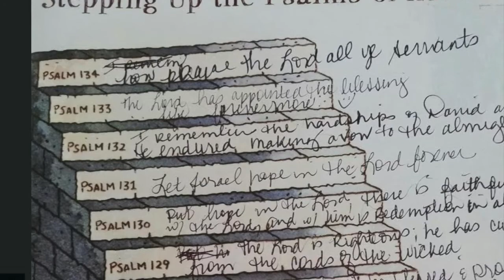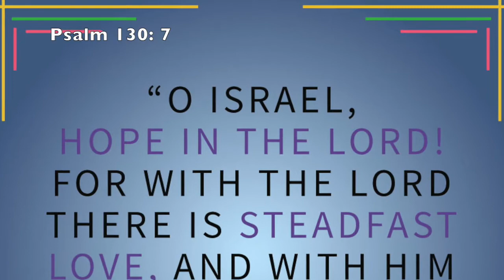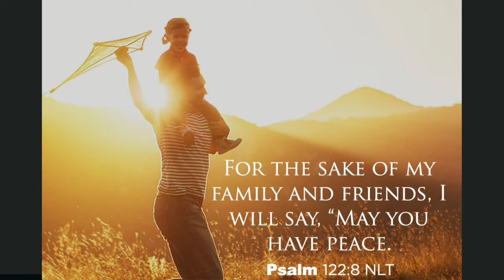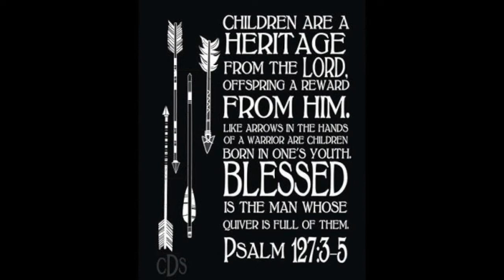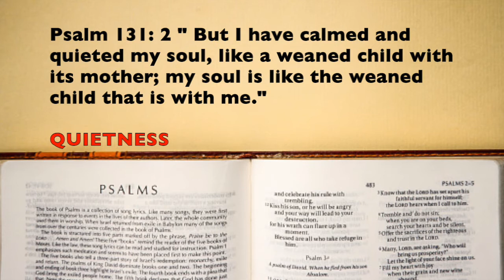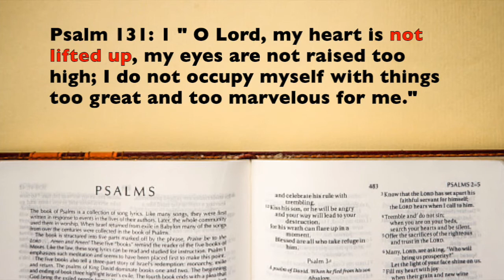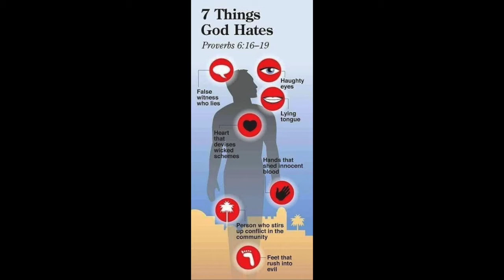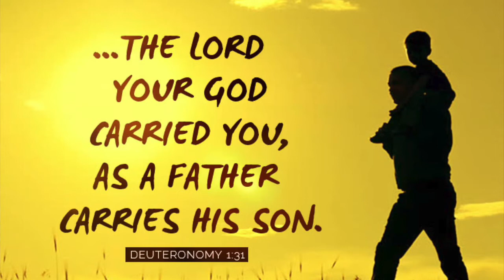Psalm 131 - Bible class by Rev Dr Joshy Mayyattil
Class led by Rev DR Joshy Mayyattil, B.A., B.Th., L.S.S., S.T.D.
Pastoral Orientation Centre, P.B. No. 2251, Palarivattom, Cochin - 682025

Psalm call explains in detail about the Psalm, Structure, Christological and Spiritual views.